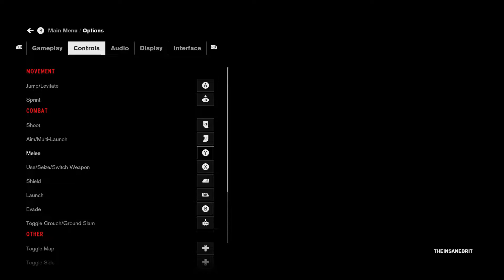Control | #3 DIRECTORIAL OVERIDE - FIND THE JANITOR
We upgrade our heath stats we then look for the janitor who we think is helping us out as we try finding the maintenance area and try getting to the control room while taking out the enemy we speak to the security team regarding the lockdown being ended but first we need to cool the pumps down